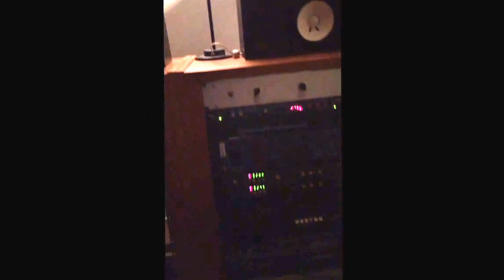MIKEY MELODY - BE MY GIRL UPCOMING HANAMI 7"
Testing the reinstalled studio w Mikey Melody tune in production...

One Away Studio, Stockholm Sweden